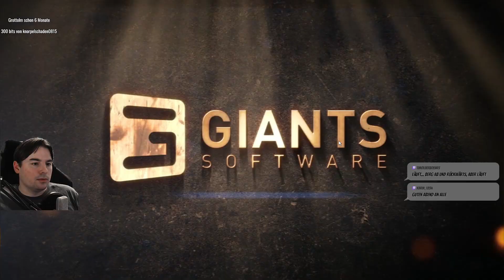LS22 #863 Mehr Platz für Schafe und aktueller Stand Zentrallager Fortschritt NFMarsch 4fach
🚜 NF Marsch LS22 4fach ModMap mit vielen Produktionen für mehr Abwechslung und längeren Spielspaß. Mehr Infos bei --- 🚜🚜 Mehr ansehen 🚜🚜 ---

✅ Heute in der LandwirtschaftsSimulator22 Let's Play Folge